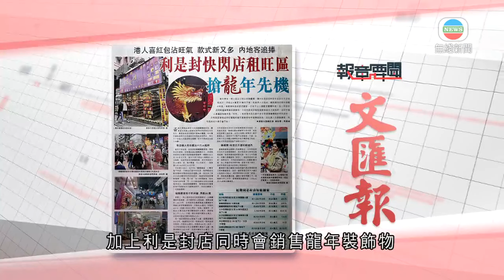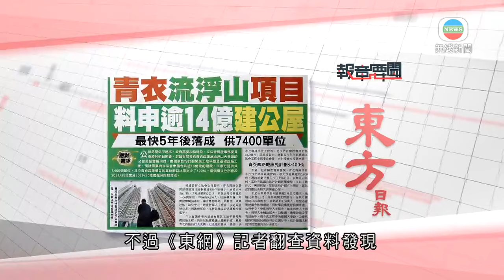香港新聞｜無綫新聞｜04/02/24 要聞｜2月4日 報章要聞(一)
文匯報報道：龍年將至，核心區尖沙咀以至銅鑼灣、灣仔，出現多宗利是封店及年花店短租成交，月租由4萬至20萬元不等。

地產界人士指出，雖然潮流已傾向派電子利是，惟香港利是封款式較多，仍有不少人喜歡派實體利是，加上利是封店同時會銷售龍年裝飾物，今年利是封店短租個案與去年大致相若，料利是封店生意仍會不俗。

東方日報報道：立法會房屋事務委員會明日開會，討論有關青衣西路及流浮山天華路公營房屋發展項目。兩個項目均計劃開展工地平整及基礎設施工程，預計需要向立會申請合共逾14億港元的撥款，未來可提供共7,400個單位。

不過《東網》記者翻查資料發現，青衣西路項目在2021年諮詢區議會時，原先預計興建約3,800伙，現時計劃比當年少了約400伙，暫時未知原因。當時有區議員批評計劃破壞環境，又以「插針式」興建房屋，質疑當局計劃有欠周詳，認為部門應該先研究，再興建公屋。